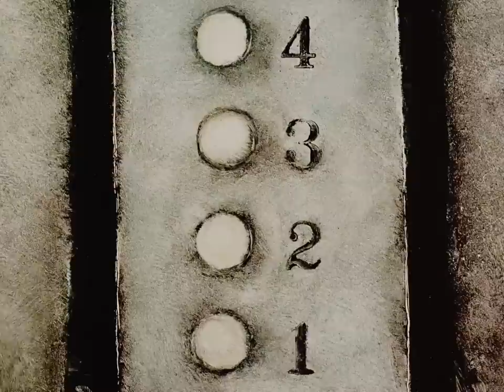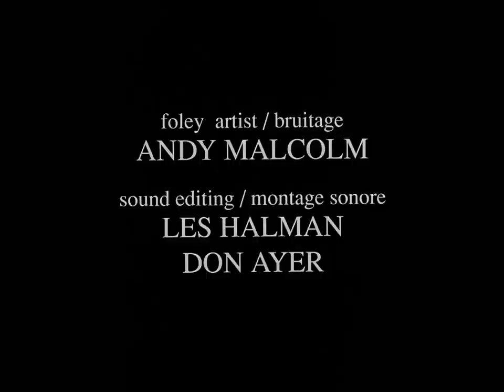Cordes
Film d'animation réalisé avec de la peinture sur verre. Le sujet: elle construit des modèles de bateaux. Il joue du violon. Bien qu'étrangers, ils sont pourtant intimement liés l'un à l'autre par les sons qui s'échappent de leurs appartements respectifs. Jusqu'au jour où le hasard tente de bien faire les choses... Film sans paroles.

Réalisé par Wendy Tilby - 1991 | 10 min